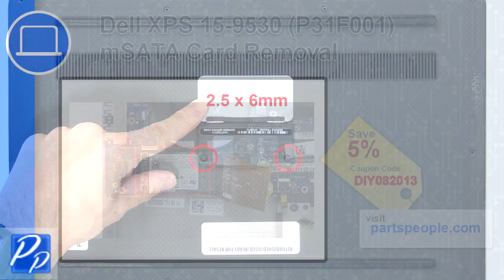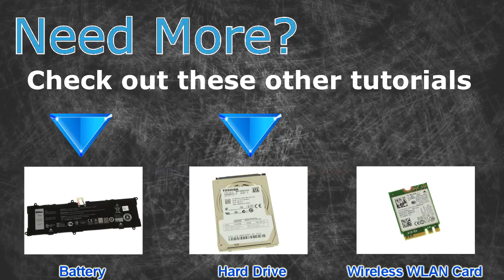Dell XPS 15-9530 (P31F001) mSATA Card How-To Video Tutorial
Dell XPS 15-9530 (P31F001) video repair tutorial was brought to you